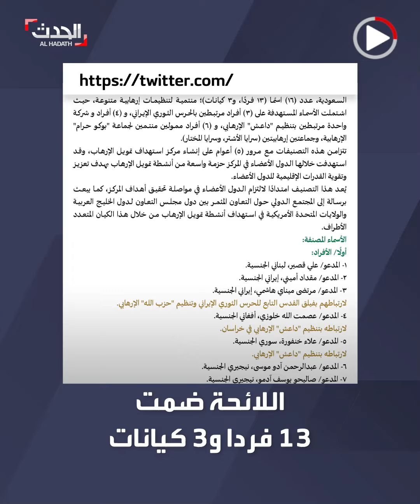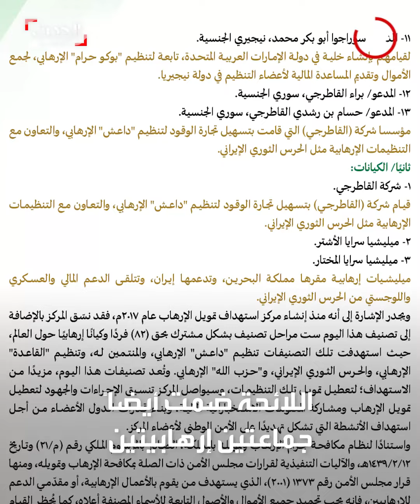رئاسة أمن الدولة في السعودية تدرج 13 فرداً و3 كيانات على لائحة الإرهاب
بينهم عناصر مرتبطة بالحرس الثوري الإيراني و داعش.. رئاسة أمن الدولة في السعودية تصنف 13 فرداً و3 كيانات على قائمة الإرهاب